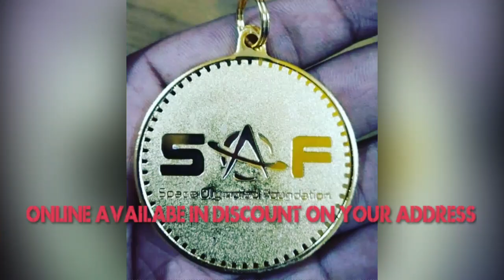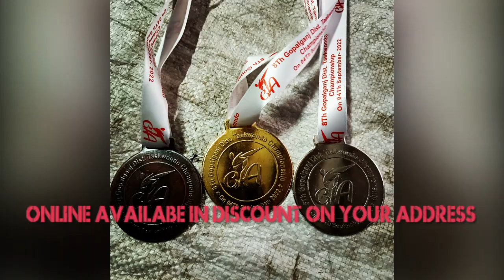Big discount on the trophy! Shree sai sports